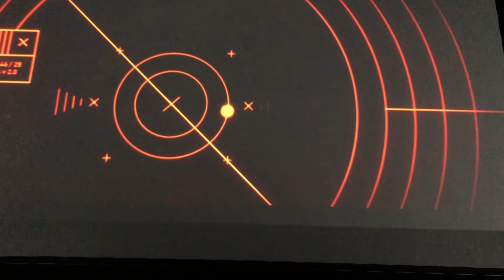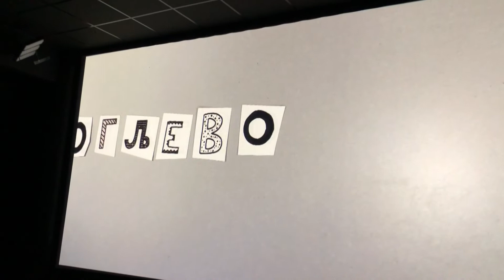Infakt 06122019 Valjevski filmski susreti